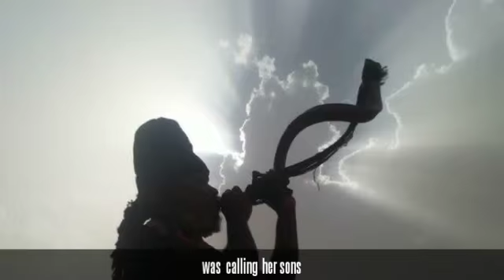PASSOVER 2015 came the first PILGRIMS to ZION!